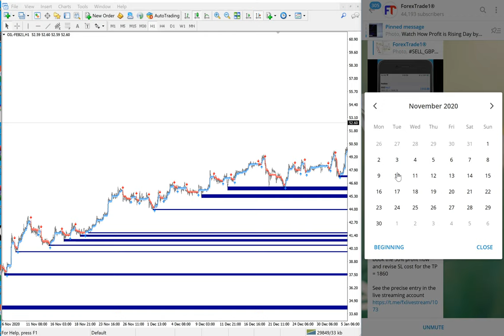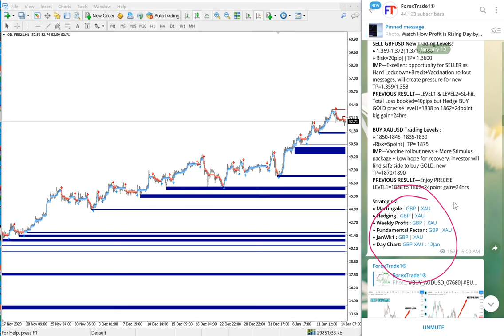BUY USOIL TP = 53 precisely done | trend strategy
BUY USOIL
39-54 = 15 points gain

By using supply and demand, 20in1 tools you can get consistent profit.